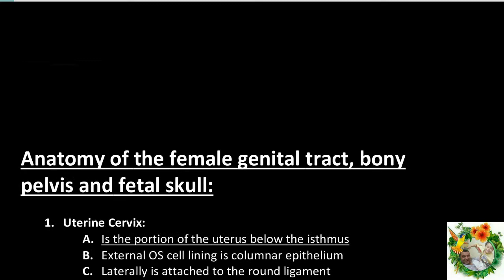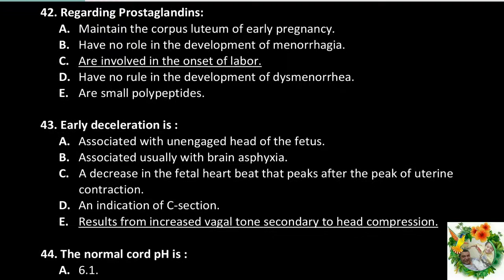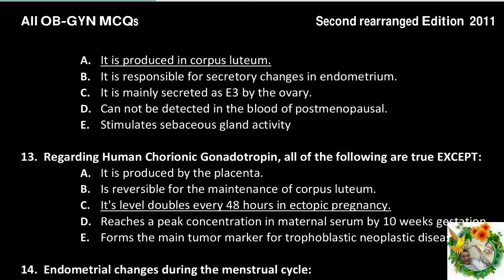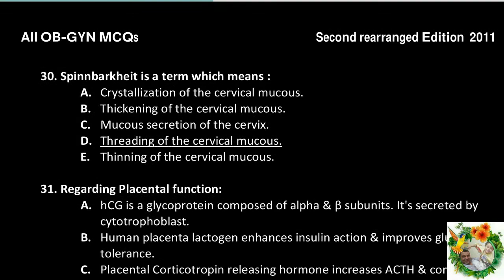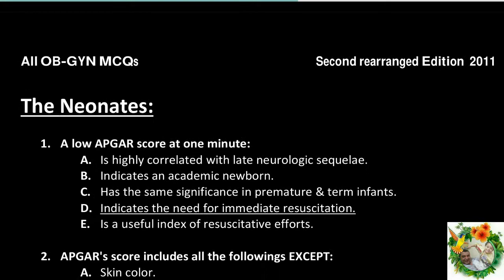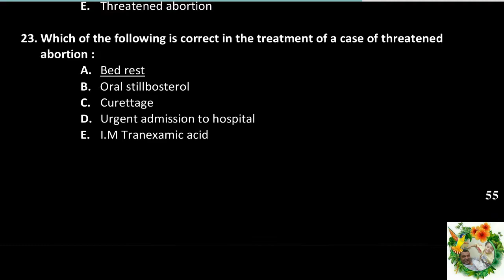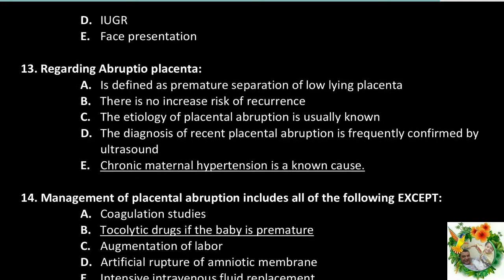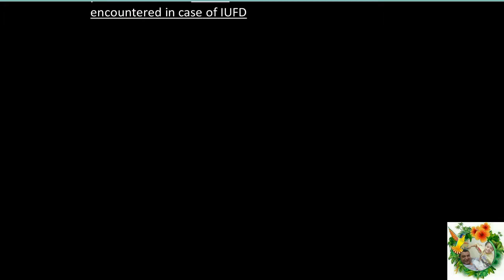Gynaecology Prometric MCQ PART 2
نماذج لتخصص النساء